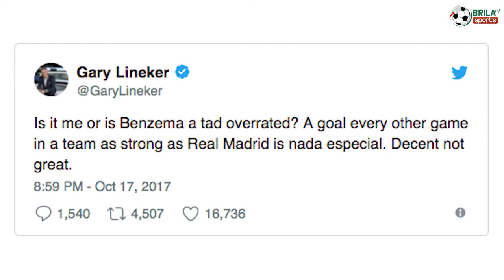Hilarious! Nigerian coach boasts he has voodoo to win world cup! FELELE EPISODE 8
Felele is a news talk and analysis show where an anchor reports the trendy sports stories of the week.Watch this and have a laugh.